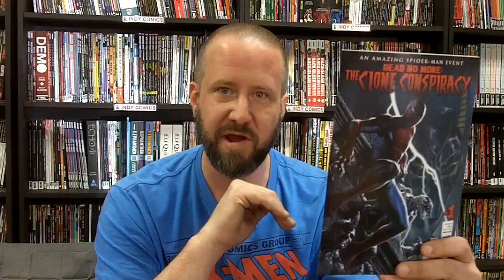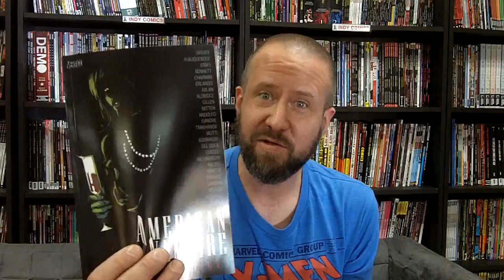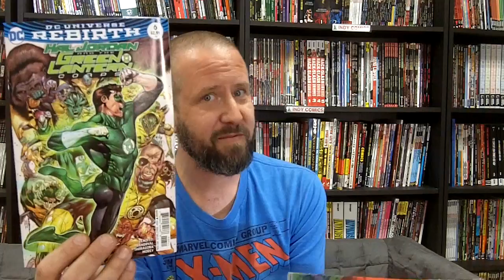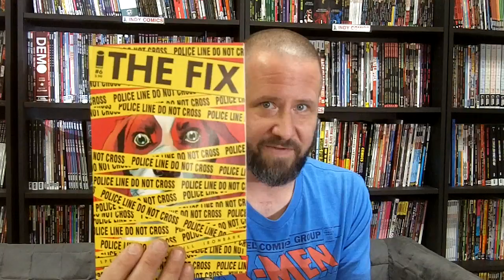Millar & Capullo's Reborn, All Star Batman, + The Clone Consipiracy (Episode 273)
Ben shares this week's comic book highlights and his top 3 picks for the week. Lots of events coming up. Get the details on our Facebook Page Events calendar. We're excited to have singer-songwriter Marian Call play at the shop later this month, October 2016. Hope we'll see you there.